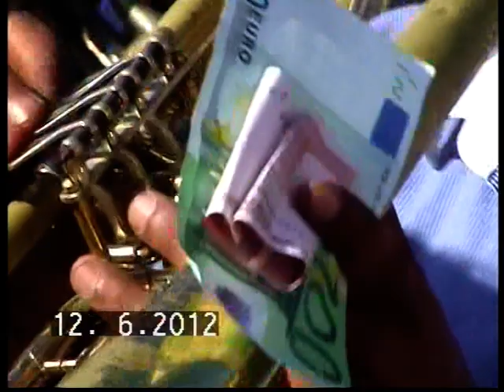sabaluko danijel i roksandra,12,06,2012